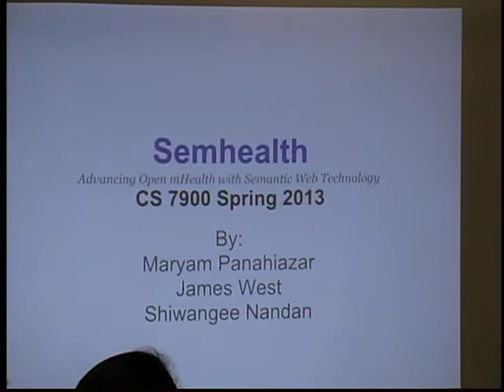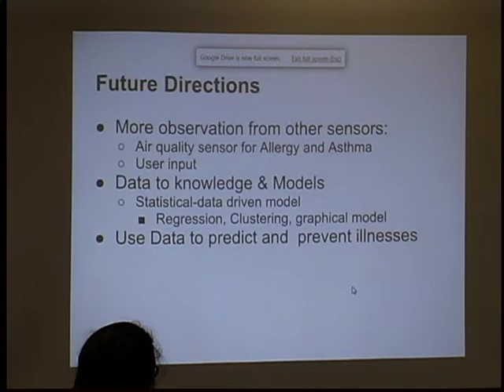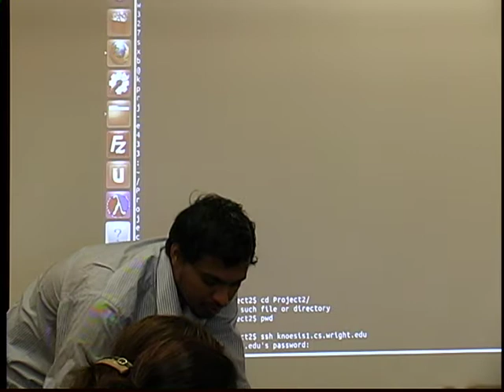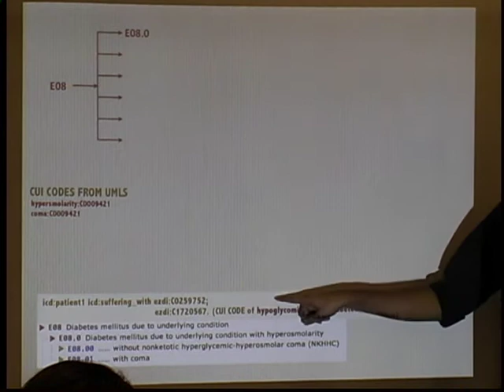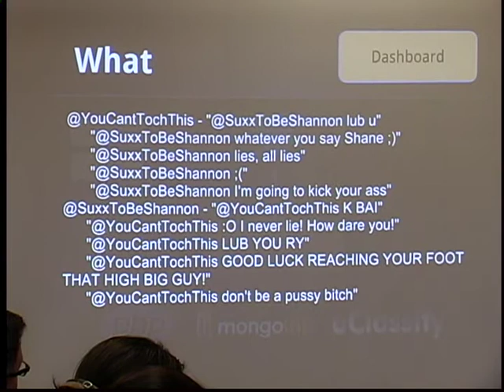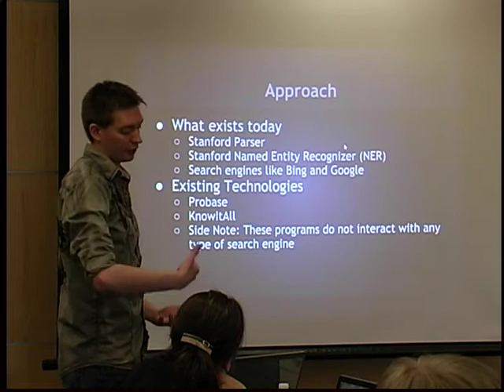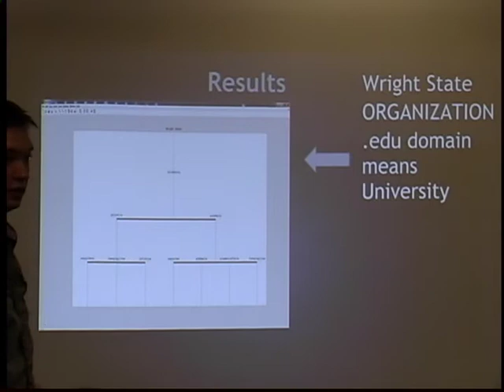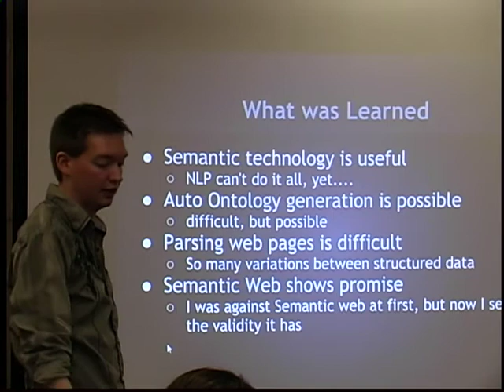web 3.0 class 29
Final student project presentation - II